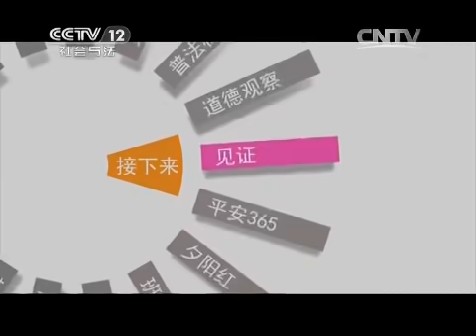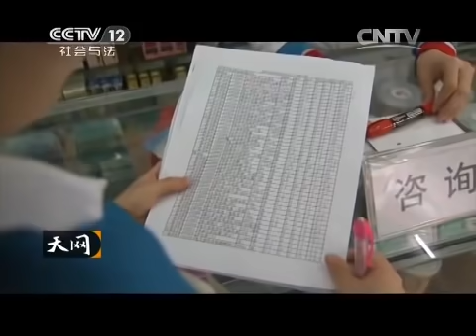《天网》泡水四天的裸体女尸！强奸 暴力 窒息而死 弟弟淡定抛尸 20150702 | CCTV社会与法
本期看点：茫茫黑夜中，朦胧的身影出现在河边,左右张望，像是要轻生，可几分钟后驾驶摩托车离开，奔向一个黑暗的小树林。不多时摩托车又开回到河边，怀里像是抱着什么东西扔进河里. 一具裸体女尸震惊北门江两岸. 她是谁？为何遭此毒手？